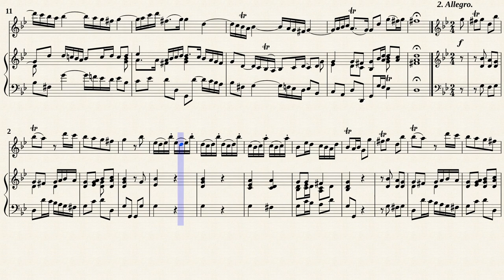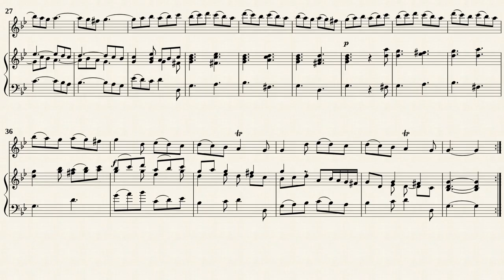Chedeville, N. _ Flute Sonata Op.7 No.1 e-moll [Rec, BC, g-moll]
Nicolas Chédeville (1705 — 1782)
Bernhard Runge-Mutzke
Sonate no 1 en mi mineur
de Six Sonates pour la flute traversiere, hautbois
ou violon, avec la basse, Op.7 (1739)
Transposed for Recorder and Basso continuo in g-moll